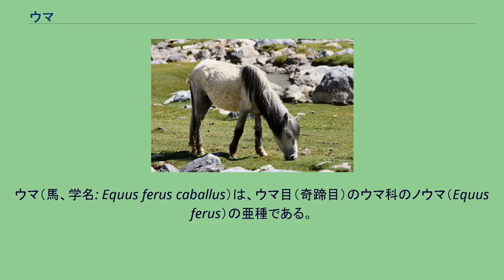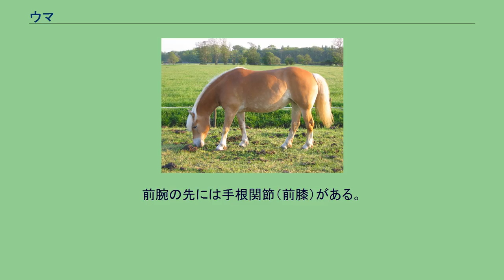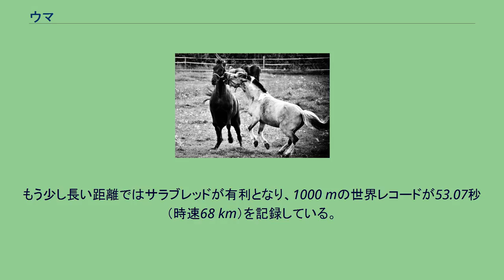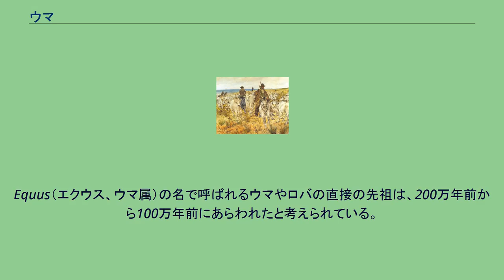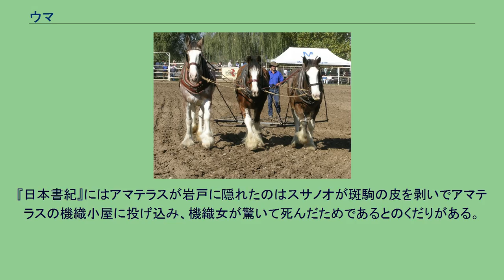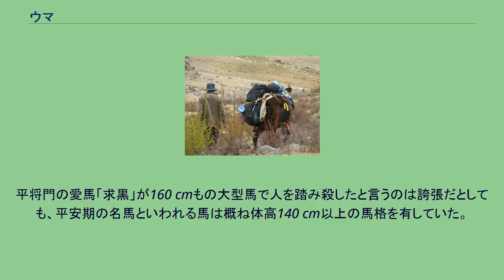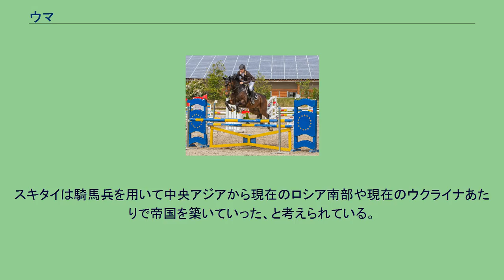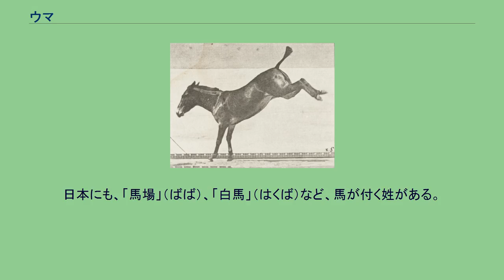ウマ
モンゴルのウマが疾走している様子。
ウマ（馬、学名: Equus ferus caballus）は、ウマ目（奇蹄目）のウマ科のノウマ（Equus ferus）の亜種である。
社会性の強い動物で、野生のものも家畜も群れをなす傾向がある。
北アメリカ大陸原産とされるが、北米の野生種は、数千年前に絶滅している。
欧州南東部にいたターパンが家畜化したという説もある。
古くから中央アジア、中東、北アフリカなどで家畜として飼われた歴史がある。
運搬用（「荷役馬」）、農耕（「農耕馬」）、乗用（「乗用馬」）、軍用（「軍用馬」「騎馬」）、競技用（「競技馬」）などに使われる。
学名は Equus caballus（エクゥウス・カバッルス）。
equus も caballus ともにラテン語で「馬」の意。
体長は2.4 m - 3 m程度。
体重は300 kg - 800 kg程度。
首と頭が長く、長い四肢をもつ。
角はない。
各脚とも第3指を残し他の指は退化している。
よく発達した蹄（ひづめ）をもち、硬い土の上を走ることが出来る。
尾と、頭から首の上部にかけての鬣（たてがみ）だけは長いが、全身の毛は短い。
高温多湿に弱いが、ある程度の寒冷地でも耐えられる。
草食性であり、よく発達した門歯と臼歯で食べ物を噛み切り、擂り潰す。
ウマは後腸発酵動物であり、反芻動物とは異なり胃は一つしかもたない。
しかし大腸のうち盲腸がきわめて長く（約1.2 m）、結腸も発達している。
これらの消化管において、微生物が繊維質を発酵分解する。
胆嚢がないことも草食に適している。
硬くて甘味の強い食物全般を好むとされている。
なお、英語でロバや馬などを鼻先に釣った人参で誘導する様子を carrot and stick と言うように、英語圏や日本等では通俗的には「ウマはニンジンが好物」だと語られるが、国によって「リンゴが好物」や「角砂糖が好物」（トルコ）など、様々に言われている。
優れた嗅覚をもつが、毒草や血のにおいなどを嗅ぎ分けることは出来ない。
顔の両側に目が位置するため視野が広く350度ほどあるともされているが、反面、両眼視出来る範囲は狭いため、距離感を掴むことは苦手とするなど、ヒトとはやや異なった視覚認知を持つ。
走るときに背中が彎曲しないため、乗用に出来るが鞍や鐙などの馬具無しで乗りこなすには相当の修練が必要となる。
一般に、立ったまま寝ることができることでも知られる（ヒトやサルと違い、膝関節を靭帯で固定出来るので膝折れがない）が、本当に安全な場所であればリラックスし横になって休むこともある。
寿命は約25年、稀に40年を超えることもある。
繁殖可能な年齢は3-15/18歳。
繁殖期は春で、妊娠期間は335日。
単子であること（一回の妊娠で宿す子が一頭であること）が多い。
馬の特徴の中でも、一見して最初に目につくのが毛色である。
日本馬事協会は、栗毛、栃栗毛、鹿毛、黒鹿毛、青鹿毛、青毛、芦毛、粕毛、駁毛（ぶちげ）、月毛、河原毛、佐目毛、薄墨毛、白毛の14種を定めている。
家畜馬では、鹿毛、栗毛が特に多い。
家畜化以前は薄墨毛が多かったと考えられている。
毛色の他に個体の識別に使われるものとして白斑がある。
白斑は主に頭部、脚部などに見られる白い毛のことで、毛色やその他の特徴（旋毛等）と合わせると無数の組み合わせがあり、個体識別に利用することが出来る。
そのため血統登録の際記載が義務づけられている。
代表的なものに、頭部では星・曲星・流星・環星・乱星・唇白・白面・鼻白・鼻梁白・作、肢部では白・半白・小白・微白・長白・細長白・長半白等がある。
なお、白斑に至らない程度のものを刺毛という。
馬のつむじのことを旋毛（せんもう）という。
位置に個体差があることから、白斑と同じく個体識別に利用することが出来る。
位置によって「珠目」、「華粧」といった名称がある。
白斑・旋毛の詳細については馬のマーキング参照のこと。
冬になるにつれて長い毛に生え変わる。
そのままだと、汗をかいた時に乾燥が長くなり、体を冷やし体調を崩す原因となるほか、ブラッシングも大変となる。
そのため、馬を管理している飼い主は毛刈り（クリップ）を行う。
毛刈りの仕方は作業量と目的により様々な物がある。
たてがみとしっぽ以外の全身の毛を刈るフルクリップ（ショークリップ）、泥がかかりやすい足とサドルが乗る背中以外を剃るハンタークリップ、足と汗をかきにくい背中全体を残すブランケットクリップ、日中も外に出す場合は首の後ろも残すチェイサークリ...